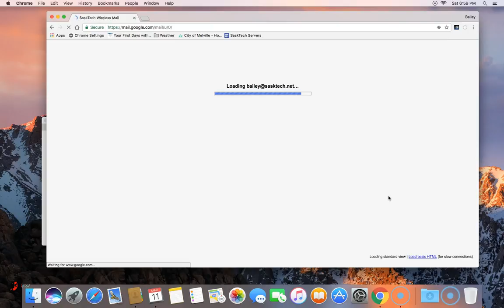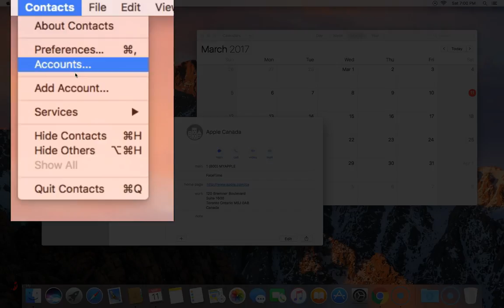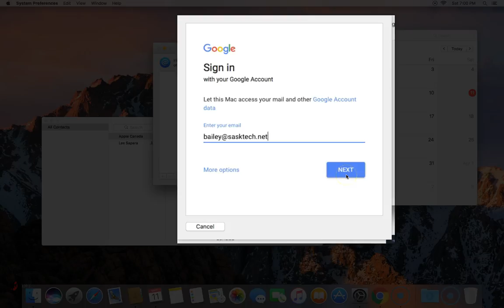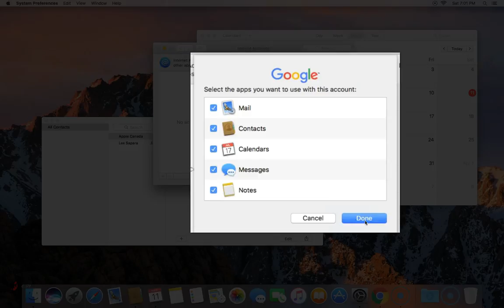Sync G Suite Mail, Contacts and Calendar on Mac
This video will show how to sync your G Suite or Gmail Account with Apple Mail, Contacts and Calendar on a Mac.

Step 1: Check that IMAP is turned on
On your computer, open Gmail.
In the top right, click Settings Settings.
Click Settings.
Click the Forwarding and POP/IMAP tab.
In the "IMAP Access" section, select Enable IMAP.

Step 2: Synchronizing mail, contacts, and calendar simultaneously

- On the Mac Computer Open Mail.
- Select Google and click Continue.
Select the services you'd like to sync, such as Mail, Contacts, or Calendar, and click Done.

For the most up to date info check out this Google Support Article

NOTE: We've noticed that Mail users tend to exceed our IMAP bandwidth limits more often than those who use another desktop client such as Thunderbird® or Sparrow. If you notice similar issues, please try synchronizing your mail using another desktop client.

FOR HELP ON MOVING CONTACTS from icloud to Google Contacts